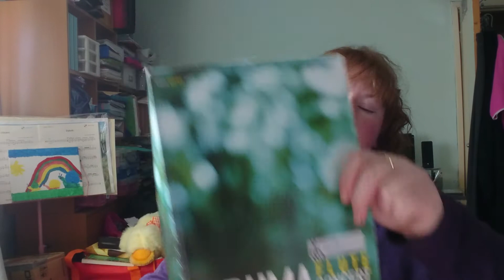Sunday 7th June '20 Tune a day vlog series